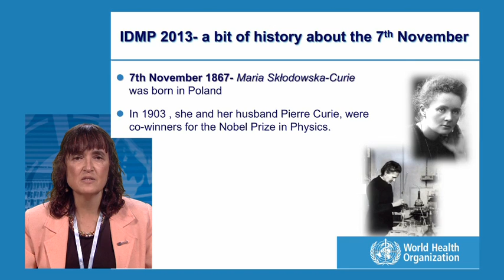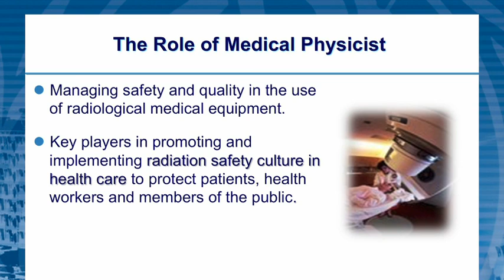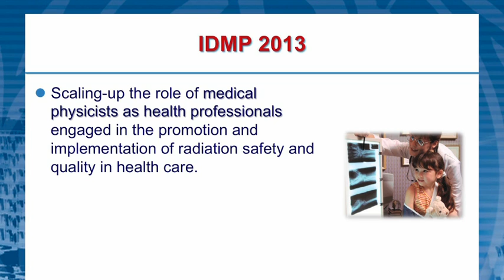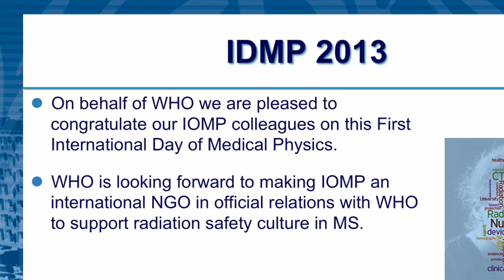WHO message on the International Day of Medical Physics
By María del Rosario Pérez (1) and Adriana Velázquez-Berumen (2)
(1) Public Health and Environment Department
(2) Essential Medicines and Health Products Department